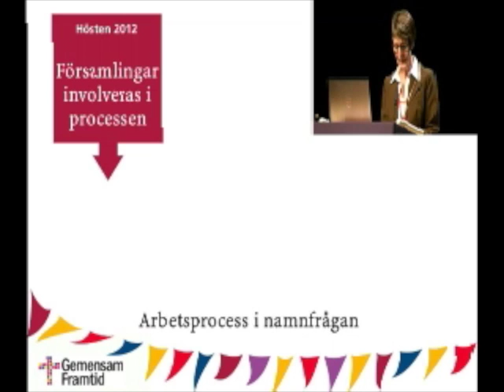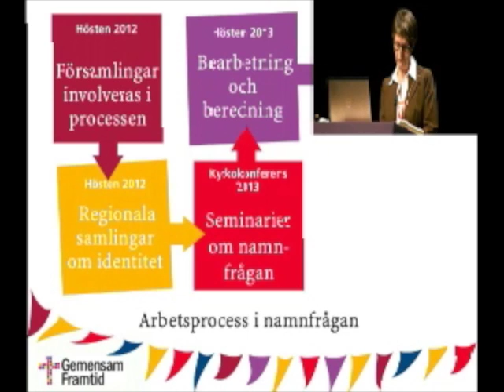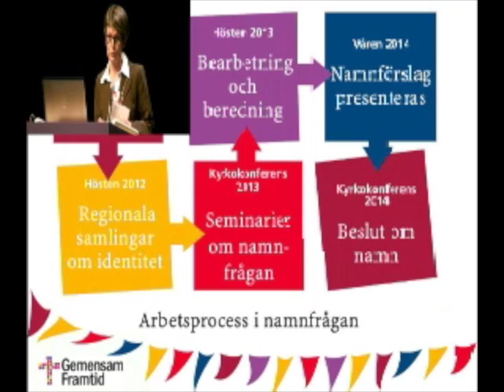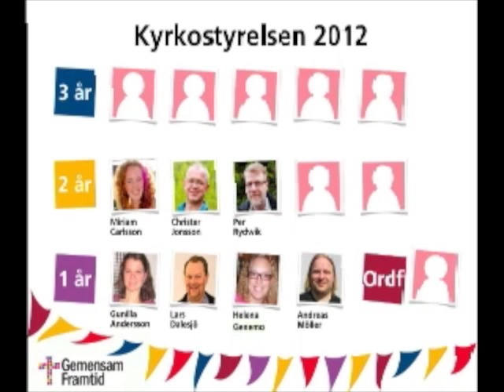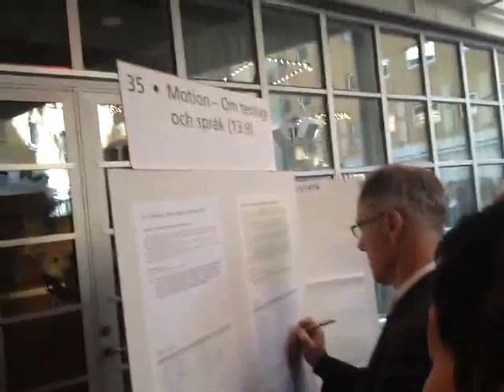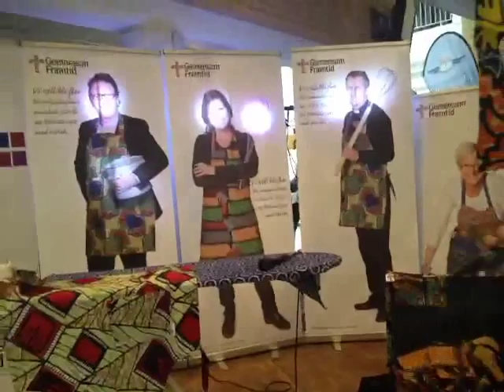Förhandlingar fredag eftermiddag i Gemensam Framtids kyrkokonferens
Detta är fredag eftermiddags förhandlingar under Gemensam Framtids kyrkokonferens. Här pågår framför allt påverkanstorget och vi tar en rundtur för att intervjua ombud, deltagare och även de nyvalda kyrkoledarna.